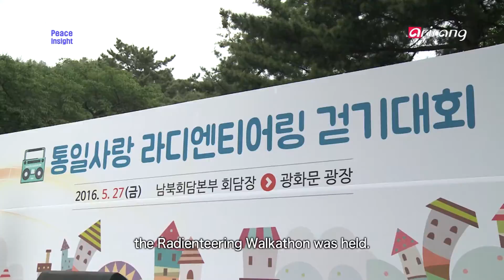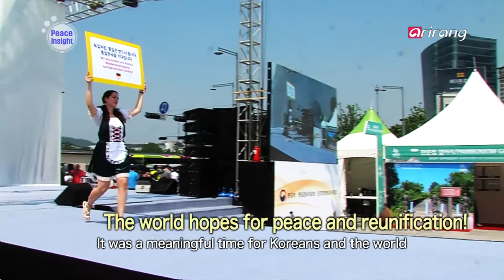Peace Insight(Ep.9) _ Full Episode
Love for Reunification
Radienteering Walkathon
In commemoration of the Unification Expo, the Radienteering Walkathon was held. Starting at the Special Office for Inter-Korean Dialogue in Samcheong-dong, Seoul, about 250 people walked all the way to Gwanghwamun Gate, passing by Gyeongbokgung Palace.

2016 Unification Expo
The Reason for Unification
The Unification Expo was held to prepare for a unified future of Korea. Many different events were arranged for people to enjoy and experience for themselves. 141 organizations associated with reunification promoted their various efforts in preparing for a unified Korea, helping the people realize that reunification is not as far away as we think.

라디엔티어링 걷기 대회
통일박람회를 기념하며 국민들이 함께한 라디엔티어링 걷기 대회! 서울 삼청동 남북회담본부를 출발해 삼청동길과 경복궁을 지나 통일박람회가 열리는 광화문까지 약 250여 명이 마음과 발을 맞춰 걸었는데요. 짧게나마 어깨를 나란히 하고 힘껏 목 놓아 통일 염원을 외치는 현장을 찾아가 본다.

통일박람회 2016
그래서 통일입니다!
통일 미래를 준비하기 위해 열린 통일박람회! 직접 체험하고 즐기는 다양한 행사가 마련돼 국민들의 마음을 사로잡았는데요. 141개 통일 관련 단체와 기관이 통일 준비를 위한 다양한 노력을 홍보하며 멀게만 느껴지는 통일을 직접 맛보고 느끼고 꿈꿨던 시간들이었습니다. 이번 행사를 계기로 모두의 마음을 모아 한반도의 평화를 이룰 수 있기를 바랍니다.